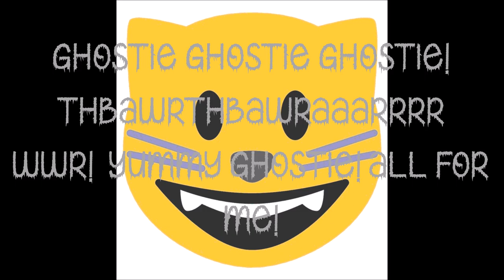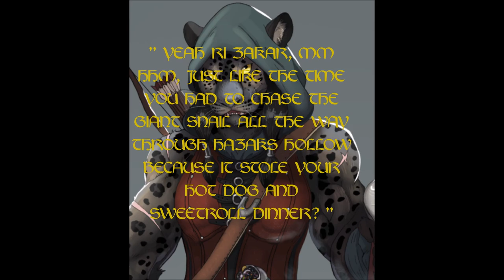The Cute Little Green Ghostie of Sherwood Forest